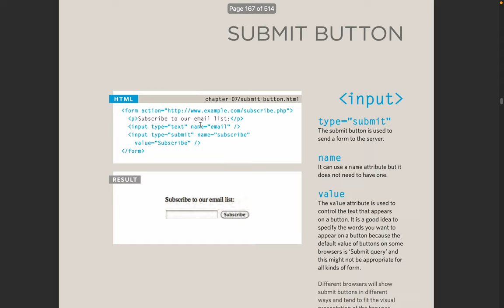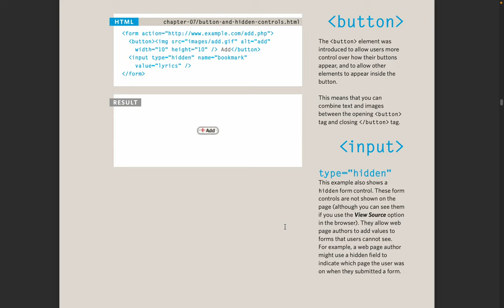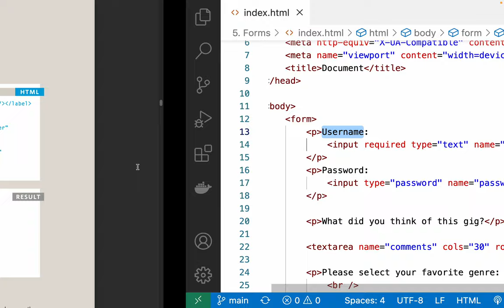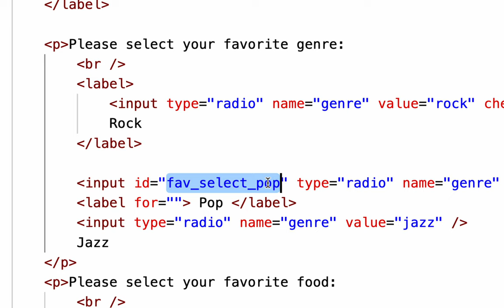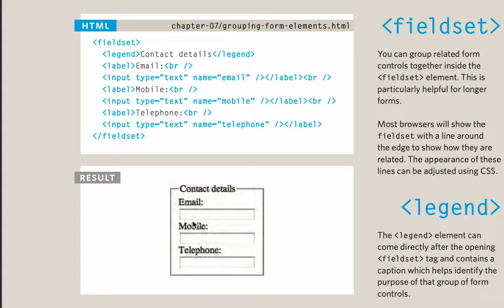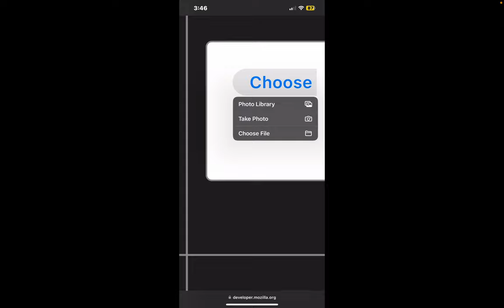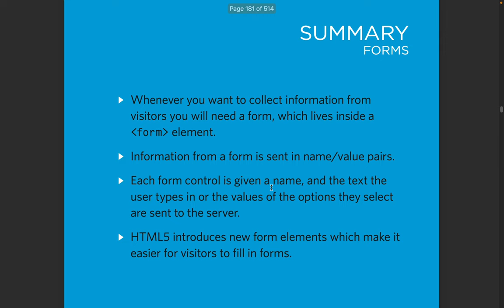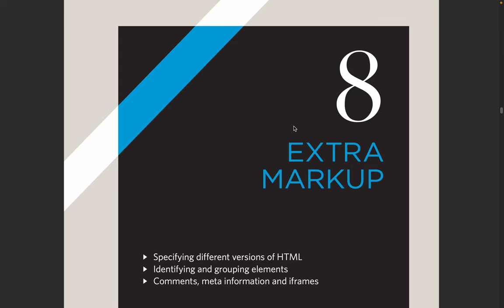HTML5 Form - labeling form controls - form control on different devices and operating systems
also includes motivation to read books